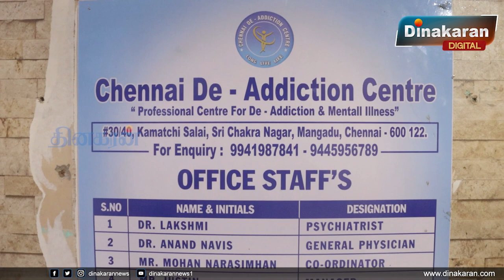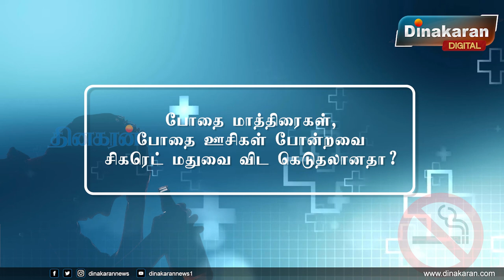போதைப் பழக்கத்தில் இருந்து எப்படி விடுபடுவது? விளக்குகிறார் Dr. Chennai Prasad | Dinakaran News.